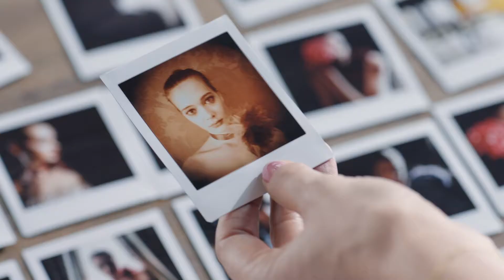한국후지필름, 인스탁스 스퀘어 SQ10 (A CRATIVE AWAKENING)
세계적인 모델, 헬레나 크리스텐슨이 소개하는 인스탁스 스퀘어 SQ10!